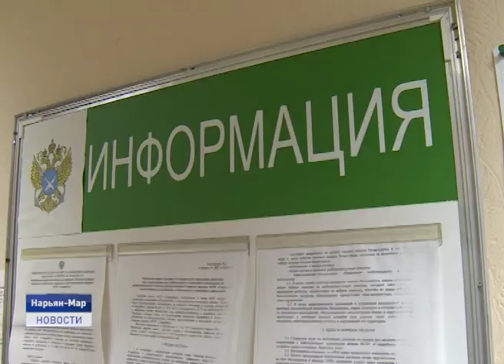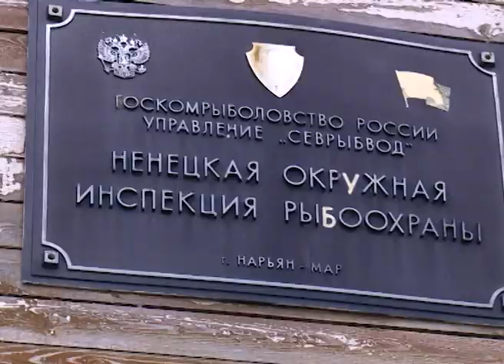Новости Ненецкого округа от 29.08.2019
Большой августовский педсовет в преддверии нового учебного года - важное событие для педагогического сообщества.

Команда Ненецкого округа вернулась из Уфы. Как прошла Всероссийская Спартакиада пенсионеров и с какими эмоциями вернулись наши спортсмены?

Долгожданное снижение стоимости путёвок на вылов сёмги и сига для рыбаков - любителей Ненецкого округа. Как отреагировали сами рыбаки?